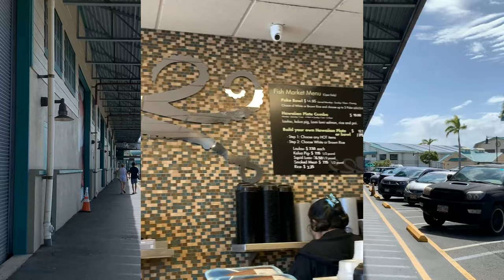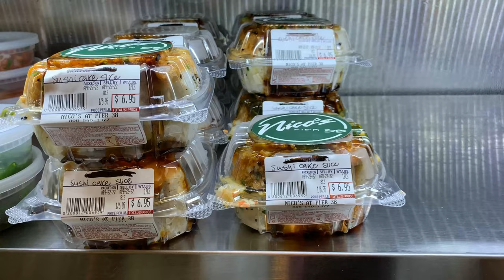【Living in Hawaii】☆Poke Bowl at Nico's Pier 38☆ The best poke in town! Poke Bowl $14.95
We also have an educational channel where we use LEGO to give kids practice with math and spelling!

【Nico's Pier 38】
Nico's Pier 38 is our go-to place for poke! Their restaurant is great too! We like the Seared Ahi Sandwich too!